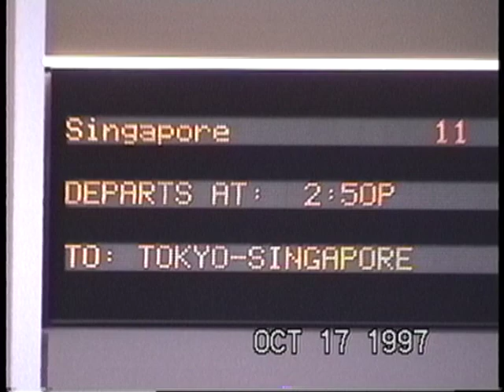Singapore Airlines Boeing 747-400 flight from Los Angeles to Tokyo Narita (1997)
Taped in October 1997. This flight marked the beginning of a fascinating two-week Asian adventure. We arrived in Tokyo at night so the landing is not very exciting but I decided to include it anyway.